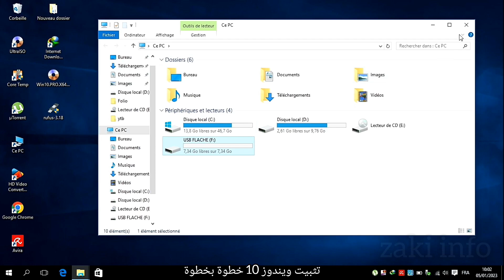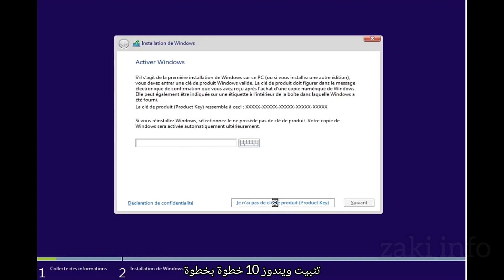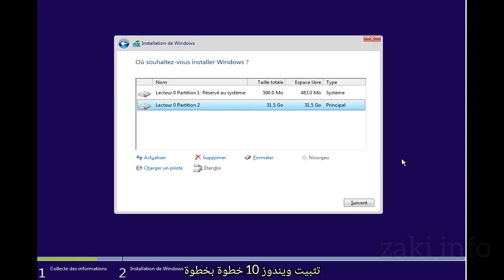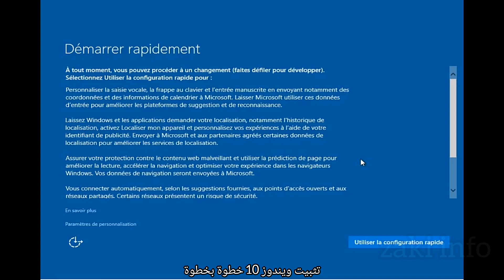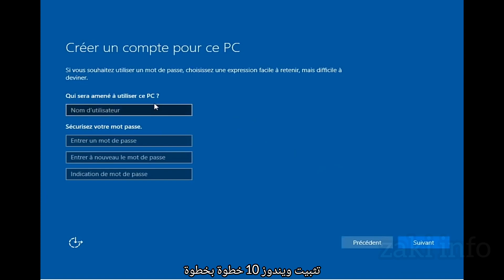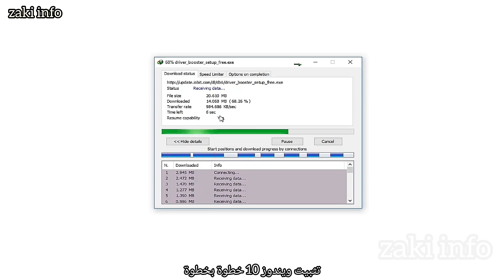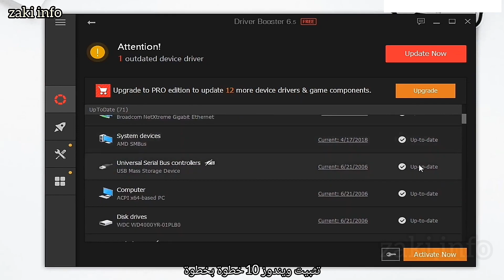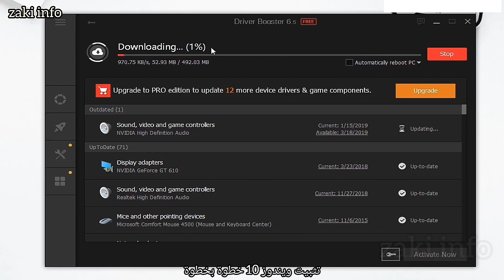تنصيب ويندوز 10 من الالف الى الياء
شرح طريقة تثبيت ويندوز 10
كيف حرق ويندوز على فلاشة - كيف اثبت ويندوز
طريقة تسطيب ويندوز - كيف تنصيب ويندوز10
-ويندوز10 - تسطيب ويندوز10
طريقة تثبيت ويندوز من فلاشة
كيفية تثبيت تعاريف كمبيوتر